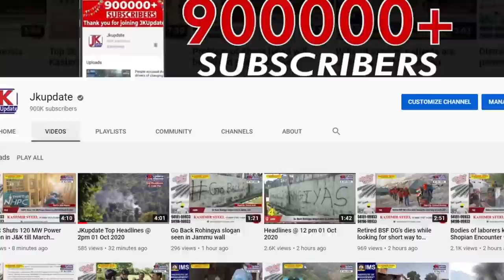ACB arrests former J&K Bank chairman in tender fraud case